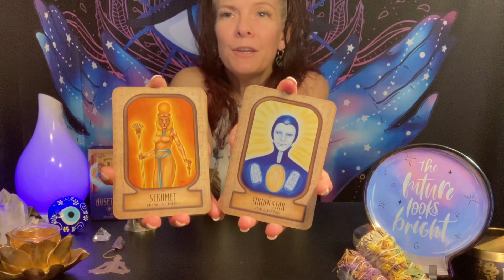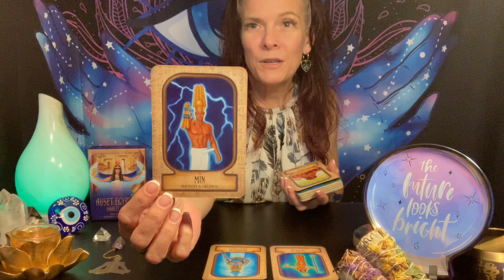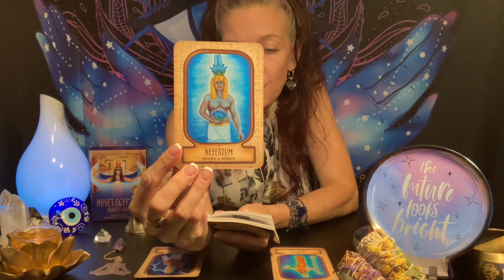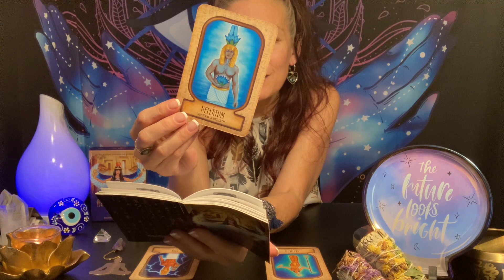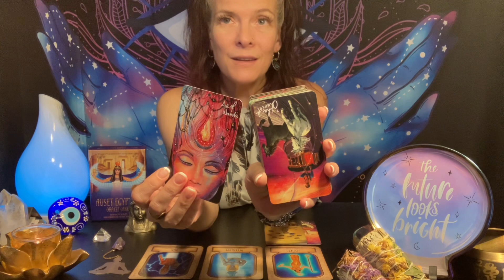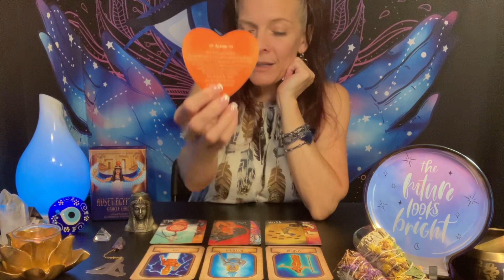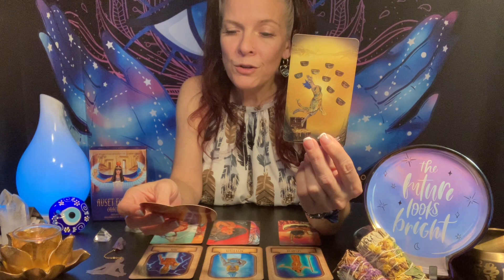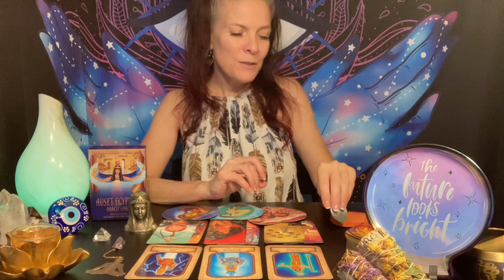💫🔮👑 Aug 12-19 ForeCast 💥 This Power Struggle Ends NOW ✋🏽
👸🏻Auset Egyptian Oracle 🔮
     💫 Card Master #22 💫

            🪷 Nefertum  🪷
          ReNewal & ReBirth
  (Venus/Mercury Retrograde)

ALL Readings are Recorded & a
 Private Link will be Sent to Your
  Email Once Reading is Ready

🔮 3 Options to Choose from:

🚨EMERGENCY READINGS 🚨
20 min~$55  (Allow 6-12hrs)

  20 min~$35  (Allow 24-48hrs)

  30min~$50  (Allow 24-48hrs)

1st~ Make a ‘Donation’ via One of the Payment Portals Below for your Reading Selection:

2nd~ Once Payment is Complete, take a Screenshot

a) EMERGENCY READING
b) TWO QUESTION READING  or
c) THREE QUESTION READING

🤦‍♂️ Don’ Forget to Attach the Screenshot Showing Payment to Avoid DELAYS‼️Thank You 🫶🏼

~ Empress Melissae 🕊

HappyMediumHypnosis.com